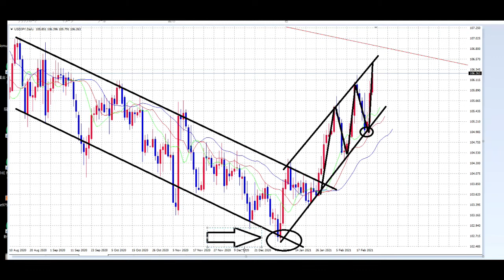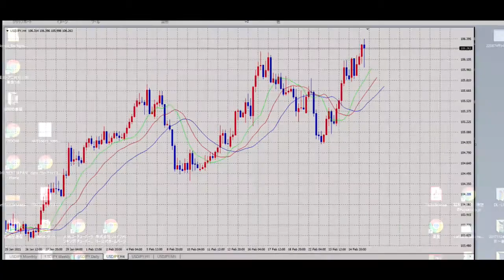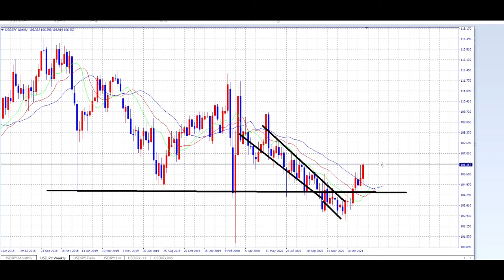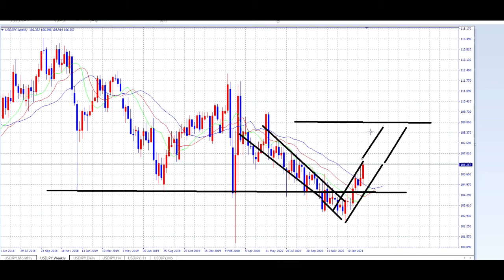【FX】フォーメーション分析で儲ける